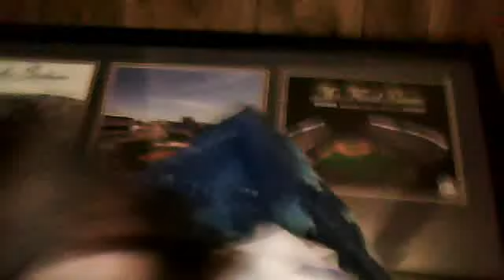NEW THINGS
Whats your fav movie  and what i was saying t the end of the vid leave an suggetions for my nxt vid thx byeee :)